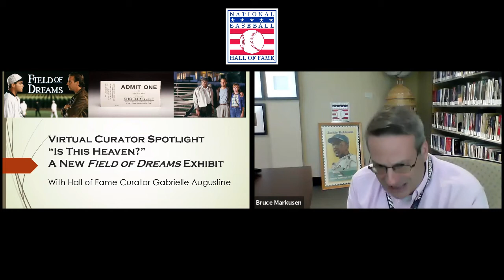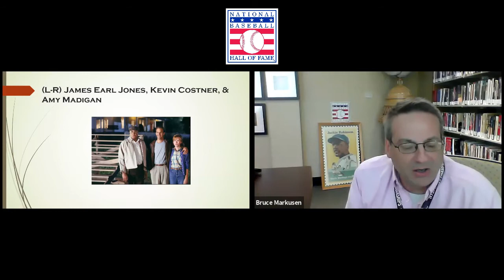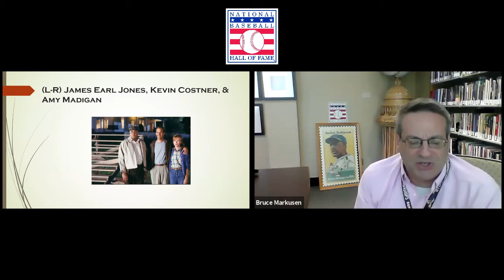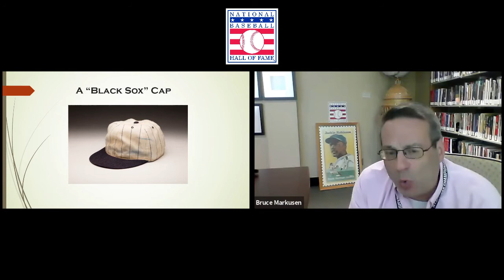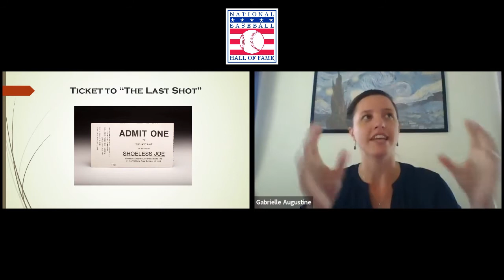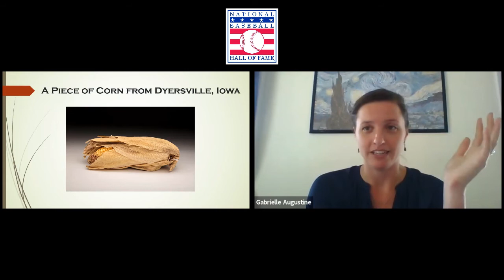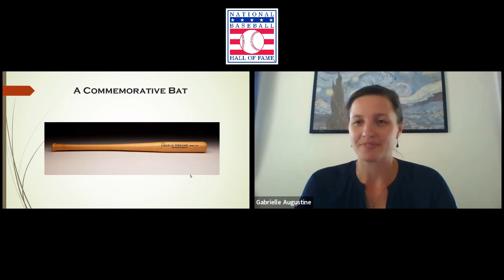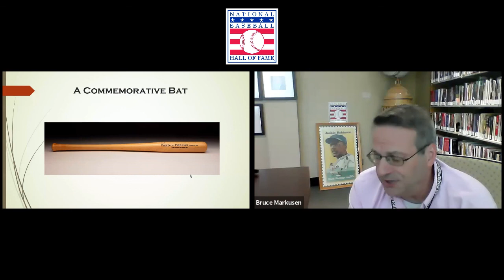Virtual Curator Spotlight : Is This Heaven?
Discover "Is This Heaven?", our newest exhibit that highlights the timeless baseball film, Field of Dreams. While celebrating the film and its inspiration, the exhibit also explores the movie’s legacy which has become entwined in American popular culture.

This Curator Spotlight experience will give our virtual visitors the unique opportunity to learn about the creation process behind our exhibit. This virtual experience will also feature the former owners of the Dyersville, Iowa farm - Becky and Don Lansing - who loaned items to the exhibit.

"Donnie and I were truly honored to have a couple of items from our personal collection chosen to be a part of this exhibit," Becky Lansing said. "We are well aware the impact this movie has had and the hundreds of people who contributed to that end. It’s history will forever be carved into the hearts and souls of baseball fans everywhere and beyond."